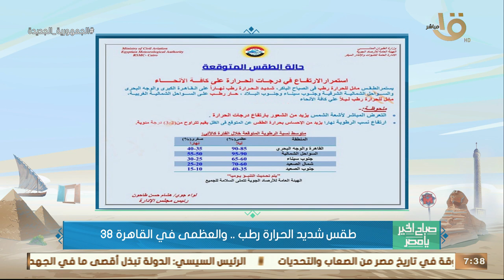صباح الخير يا مصر | طقس شديد الحرارة رطب.. والعظمي في القاهرة 38 تعرف على أحوال الطقس اليوم